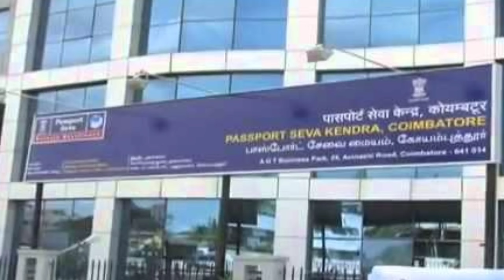Before Payment 2 Baar Passport Apply Kar Sakte Hai Kya?